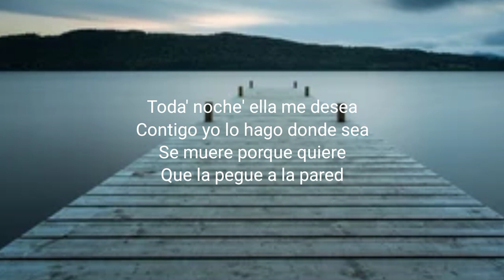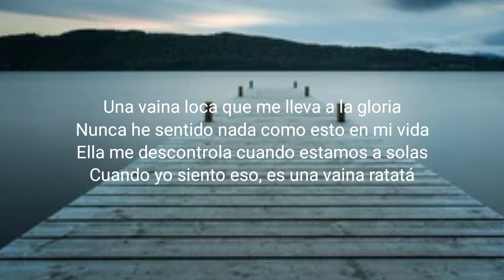Fuego - Una Vaina Loca (Letra/Lyrics)